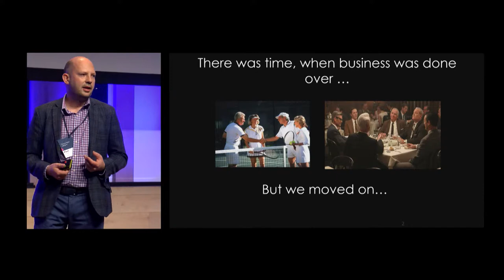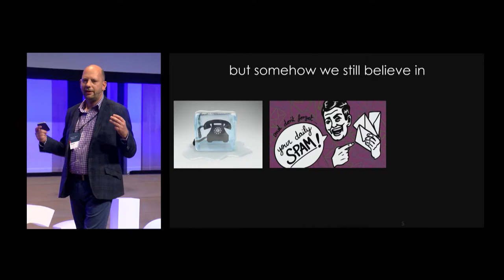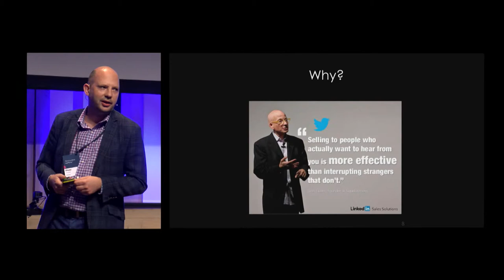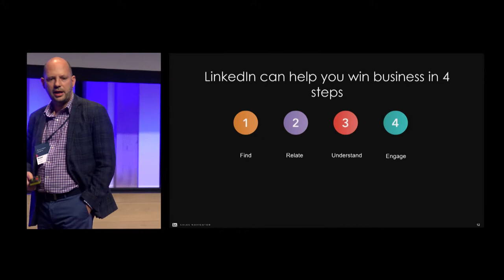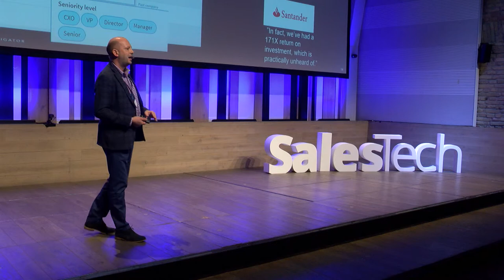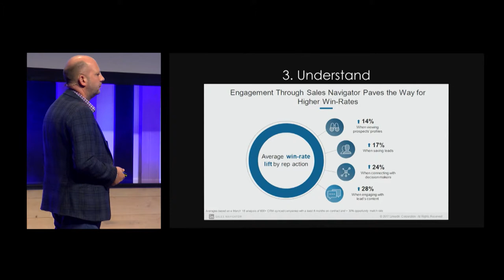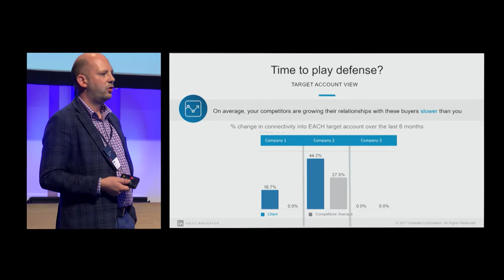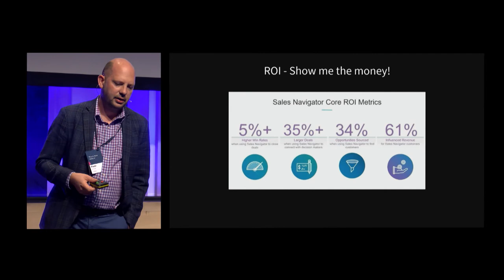Piotr Mrozinski - How to Use LinkedIn as a Sales Powerhouse?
Piotr Mrozinski, LinkedIn, Major Accounts / Emerging Markets (2018)

Hogy mit és hogyan kezdjen egy értékesítési vezető a motivált munkatársaival? Azokkal, akiknek motivációja természetesen eltérő a kollégáik “motivációs térképétől”. Hogyan lehet dinamikusan és agilisen kezelni a sales csapatot?  Mit kell, mit lehet operatív szinten akár azonnal megváltoztatni? Mi az, ami már megvan? Mi az, ami még hiányzik, de kialakítható? Sales 50-50. Mi az a “másik 50”?